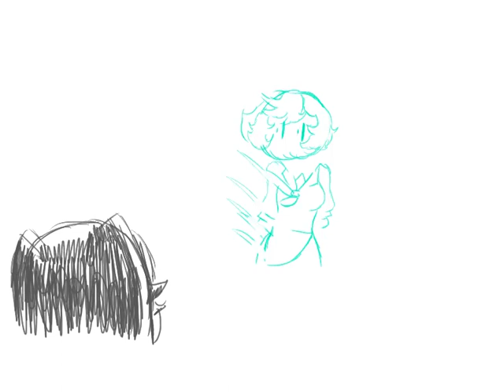Amai's Gift {YanSim Animatic}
Finally! A post after almost a full month of nothing!